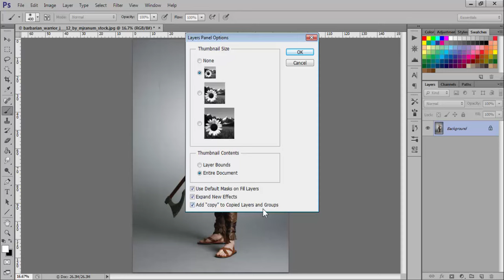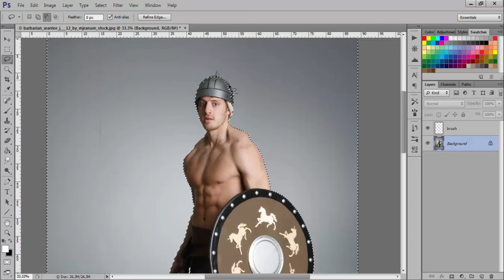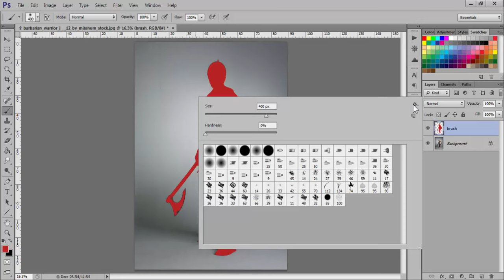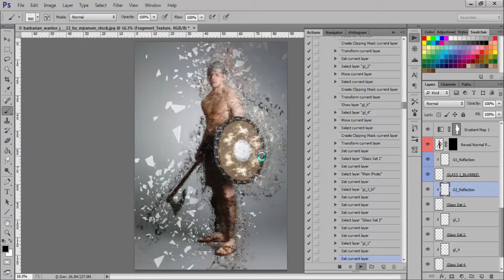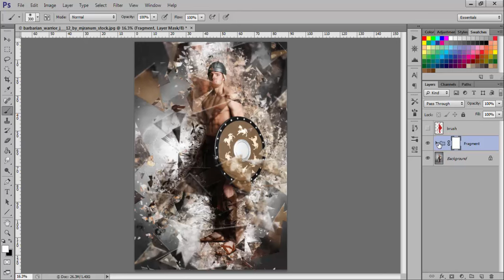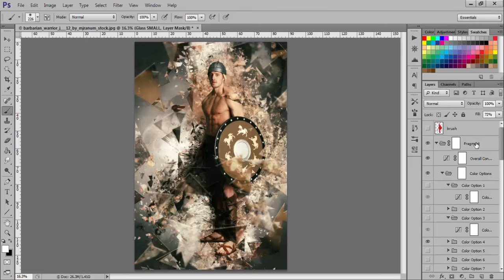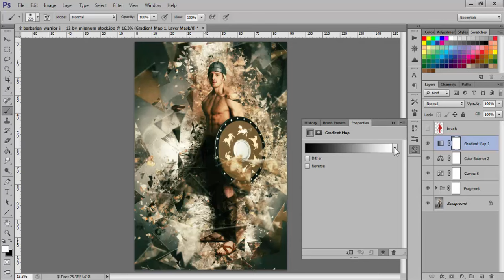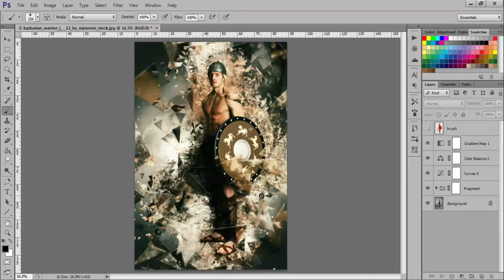Fragment Photoshop Action Tutorial